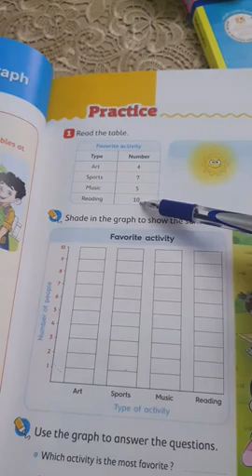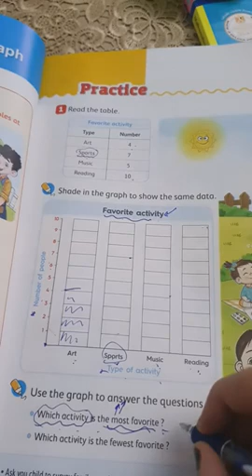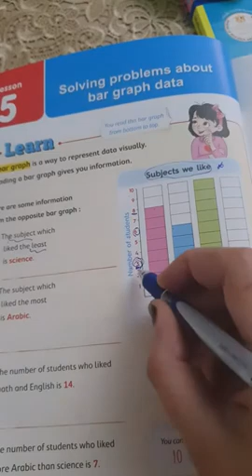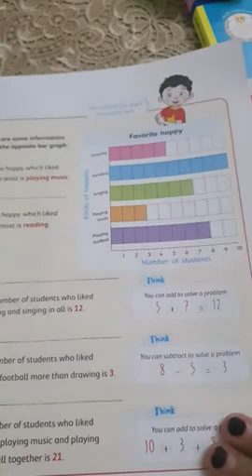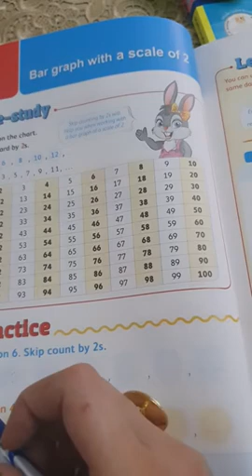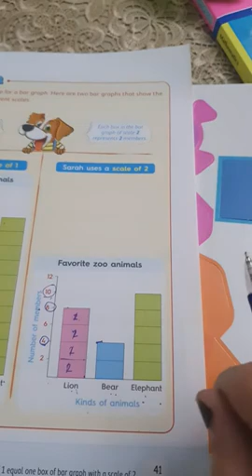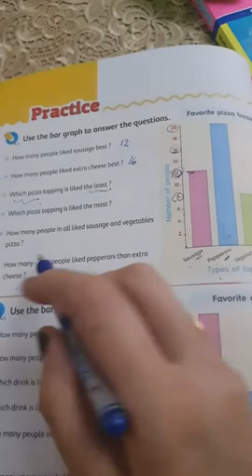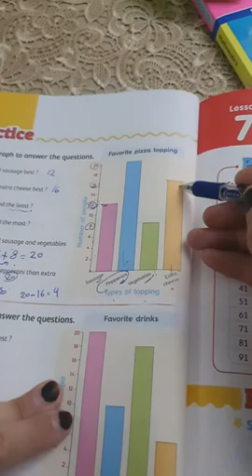Math J2 , منهج جديد 2021 video no.2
lesson 4 , Math j2 , 2021 video no.2